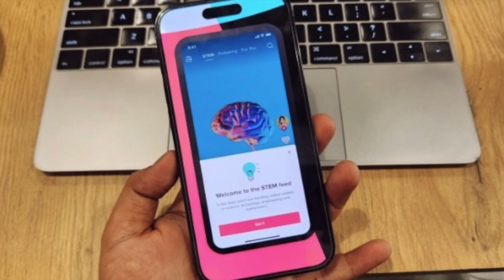周受资#孤独英雄与勇敢绅士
没时间看完5个小时听证会的视频，这个视频让您了解周受资和美议员的唇枪舌战！
Lonely Hero & Courageous Gentleman!

Source: Millennials Melody